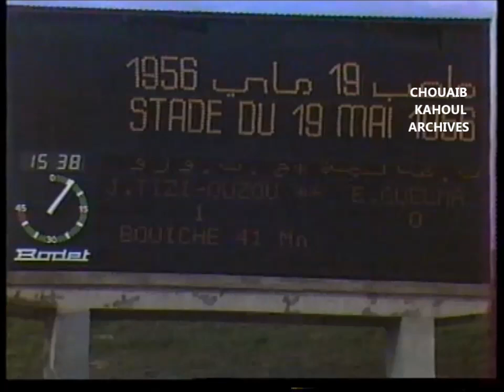JS Kabylie 🆚 ES Guelma (ِCoupe d'Algérie 1988)